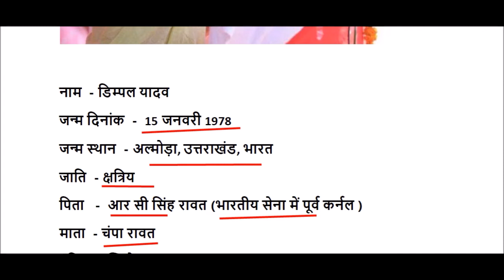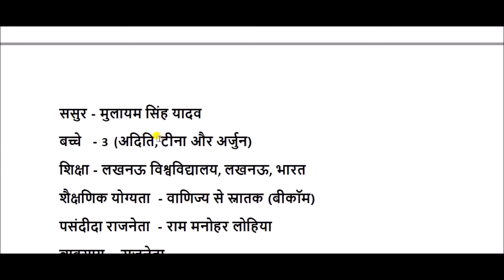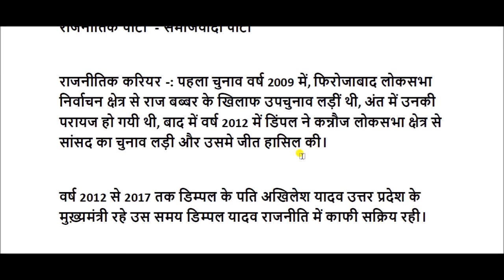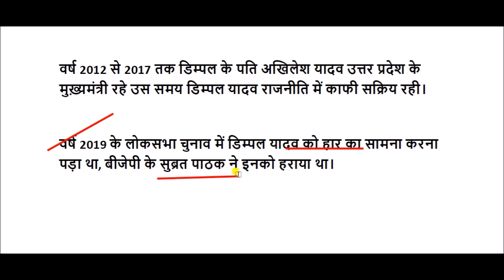डिम्पल यादव की जीवनी || dimple yadav biography in hindi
डिम्पल यादव एक चर्चित भारतीय राजनेत्री हैं, तथा वह समाजवादी पार्टी के राष्ट्रीय अध्यक्ष, विधान मण्डल दल के नेता व उत्तर प्रदेश के पूर्व मुख्यमन्त्री युवा अखिलेश यादव की धर्मपत्नी हैं, जो कि कन्नौज से लगातार दो बार सांसद रह चुकी हैं।